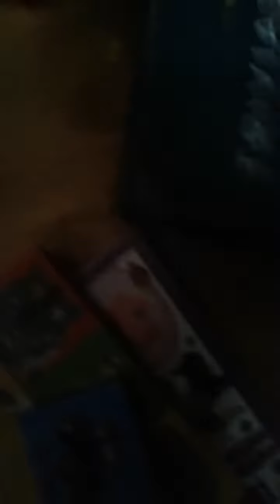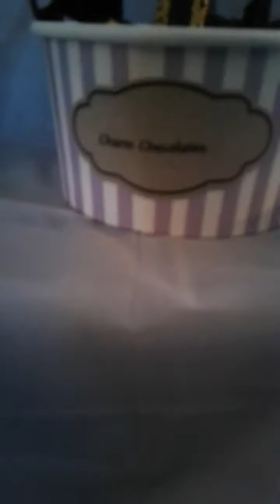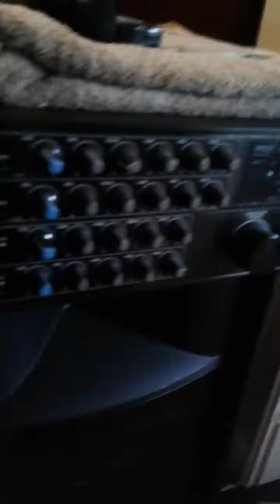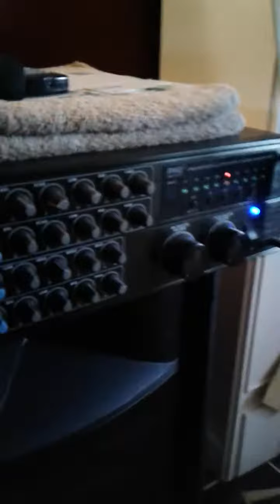My 13th birthday party